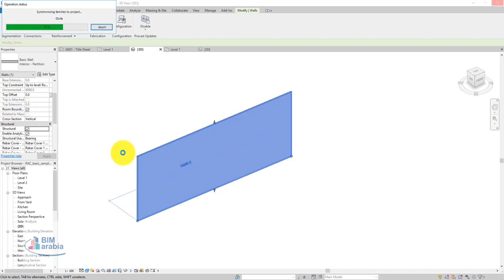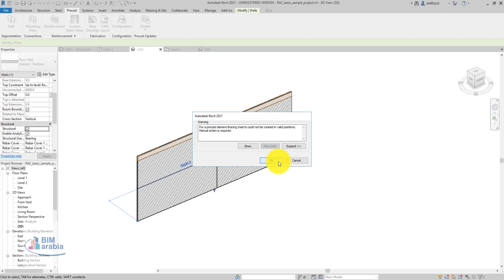Revit Precast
Precast Concrete enables easy and fast modeling of prefabricated concrete walls, floors, beams, and columns in Autodesk® Revit® with real-time project updates. ... Walls can be split into wall panels. Distribute connectors, cuts, plates, supports, anchors, grout tubes and other details according to predefined rules

سهولة استخدامه، والسَّرعة العالية في تعلُّمه. حيثُ يُمكن للمستخدم الجديد إتقان كثيرٍ من أدواته، ثُمَّ إخراج مشروعاتٍ مُميَّزة جدًا في مُدَّةٍ زمنيّةٍ لا تتجاوز الشَّهرInstagram